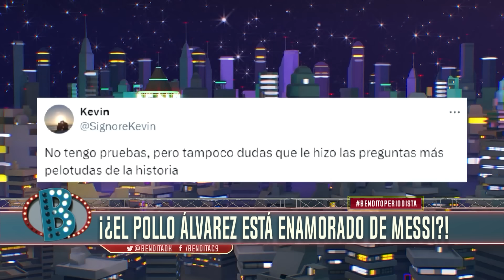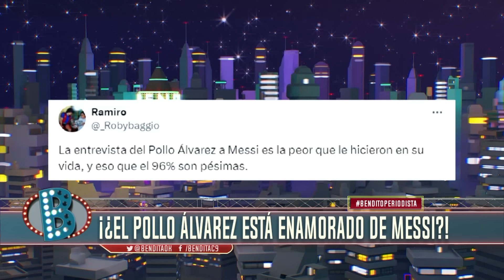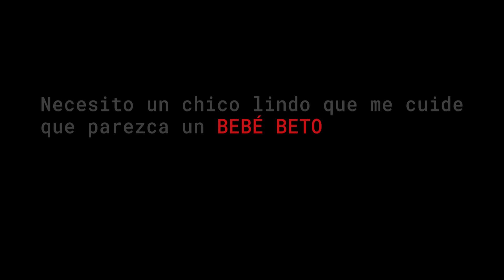Doña, UN NUEVO EPISODIO | Bendita Completo 07/06 - El Nueve